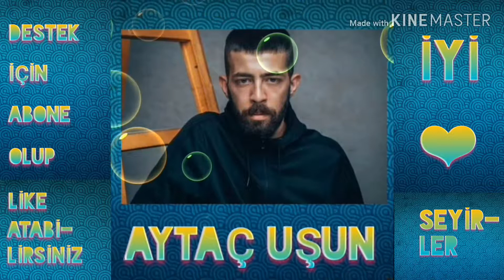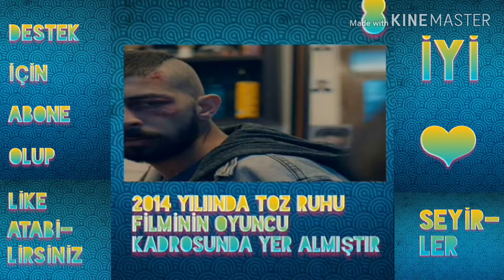ÇUKUR DİZİSİNİN MEKE'Sİ AYTAÇ UŞUN KİMDİR VE NERELİDİR ? (10 MADDEDE AYTAÇ UŞUN)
Bu gün ki videomda aytaç uşun'un hayatı ve aytaç uşun hakkında bilinmeyenler hakkında bilgiler verdim.iyi seyirler.